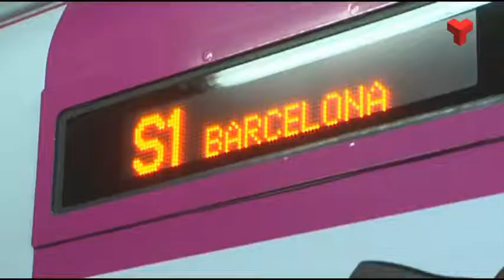TeC vol inventariar els punts de brutícia de la ciutat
Millorar la neteja de la ciutat i la recollida de residus. És l’objectiu de la proposta de resolució que el grup municipal de TeC presentarà al ple de dijous. Per aconseguir-ho proposen, entre altres coses, fer un inventari dels punts negres (ja siguin bateries de contenidors sobrepassats o abocadors incontrolats), geolocalitzar-los, identificar per què són llocs on s’acumula la brutícia i parlar amb els veïns de cada barri per treballar conjuntament les diferents solucions i actuacions.
A banda dels diferents acords de la moció, el regidor dels comuns, Xavier Martínez, ha demanat que l’equip de govern desencalli dos temes pendents d’aprovació des del mandat anterior: un Pla de Recollida de Residus i la signatura d’un contracte-programa entre l’Ajuntament i Eco Equip, l’empresa pública que gestiona la neteja, per marcar objectius i avaluar el seu compliment.